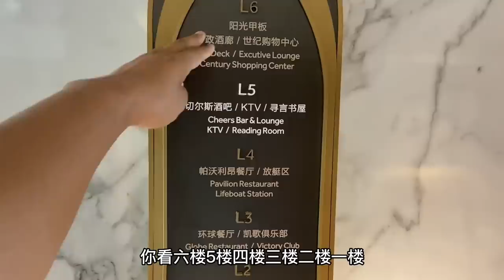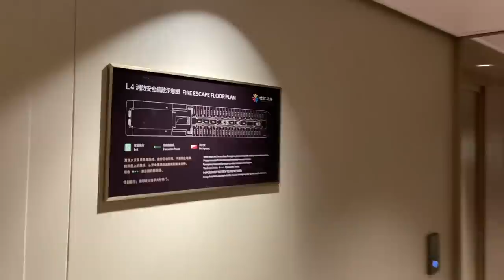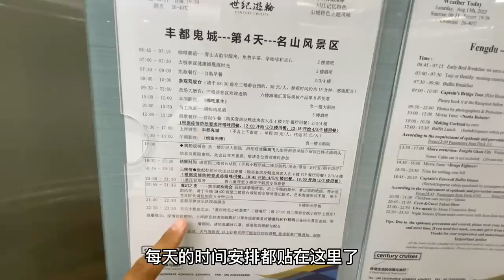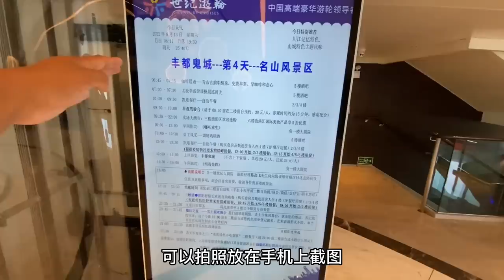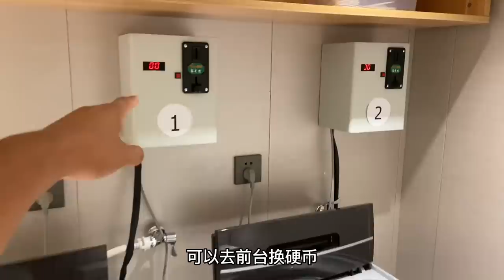详细参观万吨豪华游轮，4000元能体验到什么？酒吧、KTV、棋牌室应有尽有！【大海去旅行】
从顶层甲板到负一层，每层都有特色的娱乐设施！